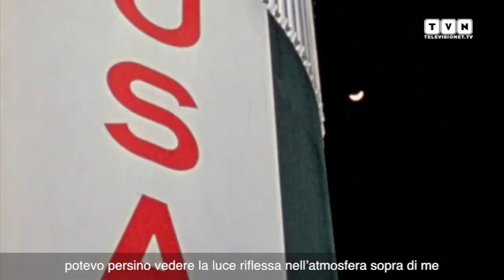Eugene Cernan e la missione Apollo 17 - "Mi ricordo tutto, non mi sono dimenticato niente"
Eugene Cernan, comandante dell'Apollo 17, è stato l'ultimo uomo a calpestare il suolo lunare: era il 14 dicembre 1972. Oggi 80enne, gira il mondo come brand Ambassador della Omega, azienda che fornisce gli orologi alla Nasa, rievocando i suoi memorabili giorni sulla Luna e gettando uno sguardo di speranza al futuro, quando i piedi di un altro uomo potranno calpestare di nuovo il suolo lunare o perché no, quello di Marte. Lo abbiamo incontrato in occasione dell'inaugurazione della nuova esposizione permanente del Museo della Scienza e della Tecnologia di Milano dedicata allo Spazio e all'Astronomia. Ai nostri microfoni, Eugene Cernan.